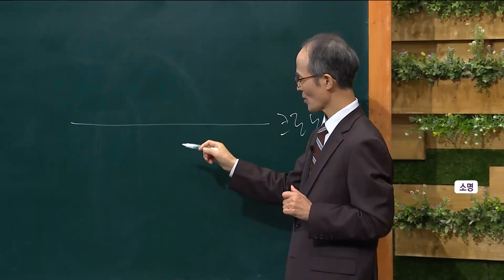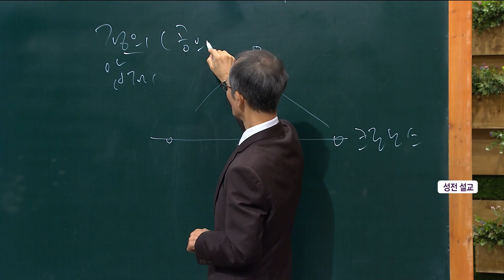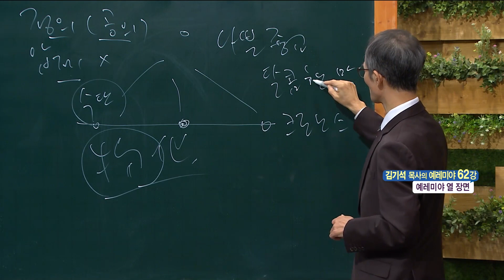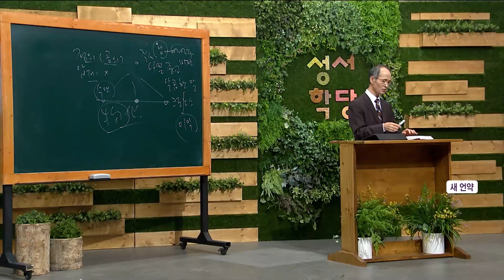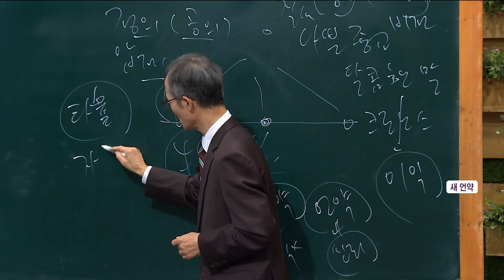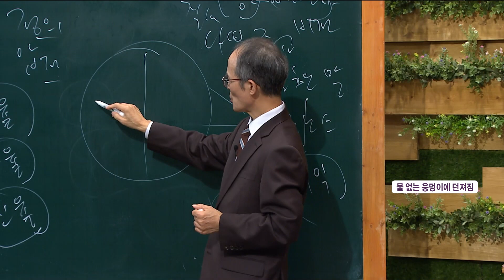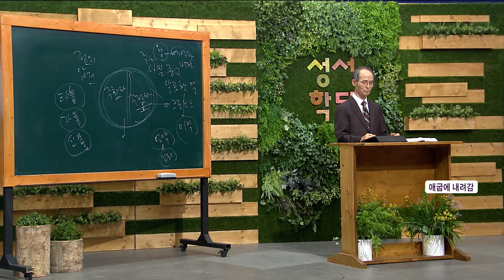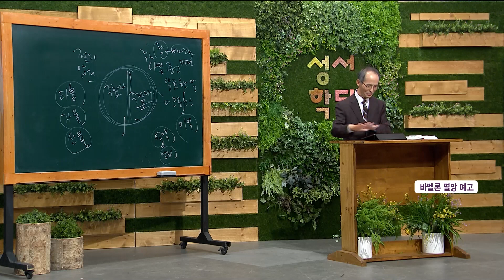김기석 목사 예레미야 62강 "예레미야 열 장면"